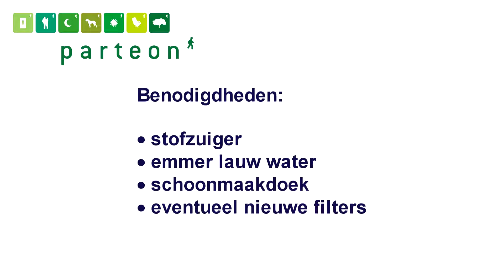WTW filter Reinigen